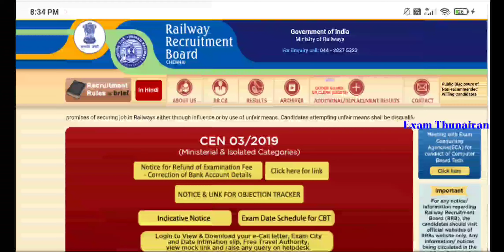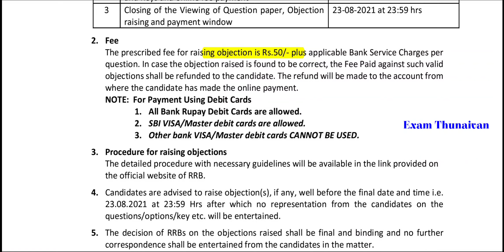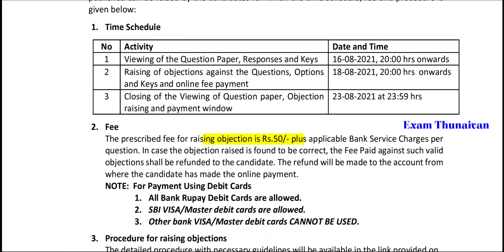RRB NTPC Exam Answer Key Update 2021 | உங்கள் Mark என்ன? | RRB அதிகாரபூர்வ தகவல்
about rrb ntpc exam
admit card ibps rrb
admit card of ibps rrb 2020
admit card rrb ntpc
admit card rrb ntpc 2020
ahmedabad rrb
ajmer rrb
allahabad rrb
application status rrb ntpc
apply online ibps rrb
best book for rrb sse mechanical for ssc
ibps rrb salary
ibps rrb syllabus
is rrb clerk a good job
kerala rrb
kolkata rrb
notification ibps rrb 2020
ntpc rrb
ntpc rrb admit card 2020
ntpc rrb admit card 2021
ntpc rrb exam
ntpc rrb exam date
ntpc rrb exam pattern
ntpc rrb result
ntpc rrb result 2021
ntpc rrb syllabus
office assistant ibps rrb admit card
office assistant ibps rrb salary
office assistant ibps rrb syllabus
office assistant rrb
official website of ibps rrb
official website of rrb
official website of rrb allahabad
official website of rrb chennai
online apply for ibps rrb 2020
online rrb ntpc test
patna rrb
posts in rrb ntpc
ppg x rrb
previous year cutoff of rrb ntpc
previous year paper of rrb ntpc
previous year rrb po paper
prrb
prrb railway station
prrb station code
qualification for ibps rrb
qualification for rrb exam
qualification for rrb group d
qualification for rrb je
qualification for rrb ntpc
question paper of rrb ntpc
question paper of rrb ntpc 2020
question paper of rrb ntpc 2021
question pattern of rrb ntpc
questions asked in rrb ntpc
railway sse age limit
ranchi rrb
recruitment of ibps rrb 2020
result of ibps rrb clerk 2020
result of ibps rrb po 2020
result of rrb ntpc
result of rrb ntpc 2021
rrb
rrb age limit
rrb ajmer
rrb allahabad
rrb alp
rrb alp exam date 2021
rrb application form 2021
rrb clerk salary
rrb d
rrb d group
rrb d group admit card
rrb d group exam date
rrb d group exam date 2021
rrb declaration format
rrb exam date 2021
rrb exam date 2021 apply online
rrb exam date 2021 in tamil nadu
rrb exam details
rrb exam pattern
rrb exam result 2021
rrb exam syllabus
rrb fee refund
rrb fee refund link
rrb form
rrb form 2021
rrb free mock test
rrb full form
rrb full form bank
rrb full form in english
rrb full form in ibps
rrb full form in railway
rrb gorakhpur
rrb group d qualification
rrb guwahati
rrb hall ticket
rrb hall ticket 2021
rrb hall ticket download 2021
rrb handwritten declaration
rrb headquarters
rrb helpline number
rrb highest salary post
rrb home
rrb home chennai
rrb how to apply
rrb je
rrb je exam date
rrb je sse salary
rrb je sse syllabus
rrb je syllabus
rrb je to sse promotion time
rrb je vs rrb sse
rrb jobs
rrb jobs 2021
rrb ka full form
rrb ka full form bank
rrb ka full form in hindi
rrb ka result
rrb karnataka
rrb kerala
rrb kolkata
rrb kolkata ntpc fee refund
rrb sse eligibility criteria
rrb sse eligibility criteria 2019
rrb sse exam
rrb sse exam 2020
rrb sse exam date
rrb sse exam date 2019
rrb sse exam date 2020
rrb sse exam date 2021
rrb sse exam eligibility criteria
rrb sse exam notification
rrb sse exam pattern
rrb syllabus 2021
rrb tablet
rrb tamil nadu
rrb tc
rrb tc recruitment 2021
rrb ticket collector recruitment 2021
rrb ticket collector salary
rrb trichy
rrb trivandrum
rrb trivandrum sse
rrb tte recruitment 2021
rrb tvc
rrb under banks
rrb under sbi
rrb upcoming exam 2021
rrb upcoming notification 2021
rrb upcoming vacancy
rrb upcoming vacancy 2021
rrb updated vacancy
rrb updates
rrb upsc
rrb uttar pradesh
rrb vacancy
rrb vacancy 2021 12th pass
rrb vacancy 2021 state wise
rrb vacancy 85000
rrb vacancy increased
rrb vestas
rrb vs tnpsc
rrb was established in
rrb was established on the recommendation of which committee
rrb website
rrb website login
rrb western
rrb whatsapp group link
rrb wikipedia
rrb windmil
top books for rrb ntpc
top post in rrb ntpc
top rrb banks in india
top rrb coaching centers in andhra pradesh
top rrb coaching centers in hyderabad
top rrb coaching centers in vizag
top test series for rrb ntpc
total marks of rrb ntpc
total rrb in india
trivandrum rrb
tte rrb